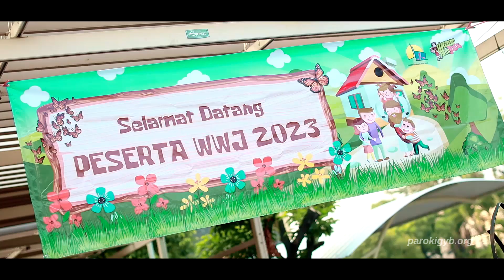YESUS DI DALAM RUMAHKU (OFFICIAL AFTERMOVIE) | WEEKEND WITH JESUS 2023 BIAK PAROKI GYB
Weekend With Jesus (WWJ) adalah salah satu event besar tahunan Bina Iman Anak Katolik (BIAK) Paroki Gembala Yang Baik Surabaya untuk mengajak anak-anak usia kelas 1 hingga 6 SD untuk bermain dan beraktifitas bersama dalam rangka pengembangan karakter iman anak Paroki Gembala Yang Baik Surabaya. WWJ tahun ini secara spesial dibawakan oleh para Frater dari Seminari Tinggi Providentia Dei Surabaya (STPD) di dampingi oleh kakak2 Pembina BIAK dan kakak pendamping anak dari REKAT & OMK GYB.
Diproduksi oleh:
Tim Dokumentasi KOMSOS-MMIT GYB

Segala bentuk dokumentasi resmi kegiatan Paroki GYB akan di publish melalui akun resmi Gereja Katolik Paroki Gembala Yang Baik Surabaya. Diluar dari itu bukan menjadi tanggung jawab Paroki GYB.